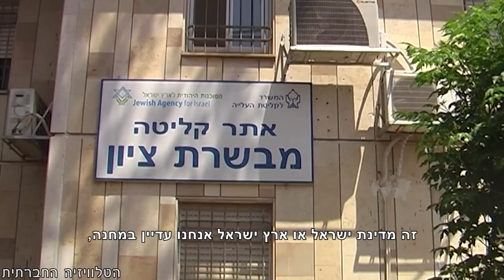גוון העור אולי שונה, אבל אנחנו שווים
יום המאבק לשוויון יוצאי אתיופיה התקיים בכנסת לאחר כשנתיים מאז המחאה הגדולה. במהלך היום, התקיימו ועדות שונות בנוכחות חכ"ים רבים וארגוני הקהילה האתיופית ודנו בנושאים המהותיים לקהילה.